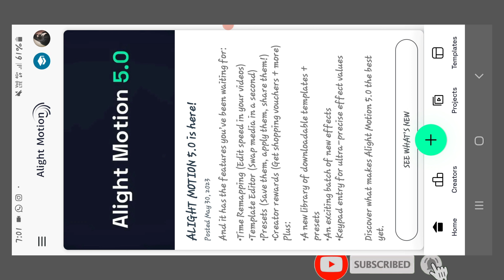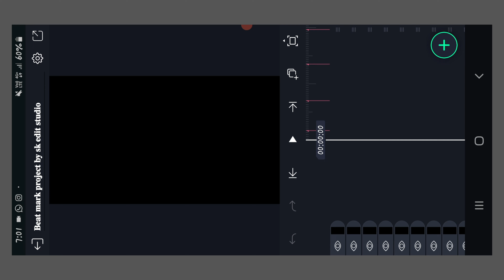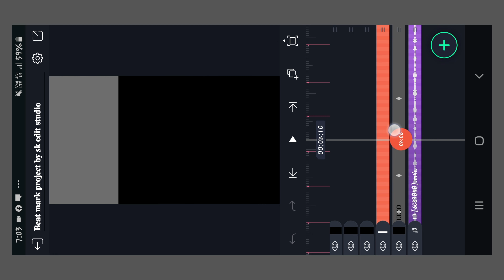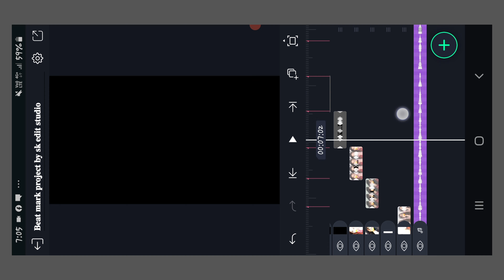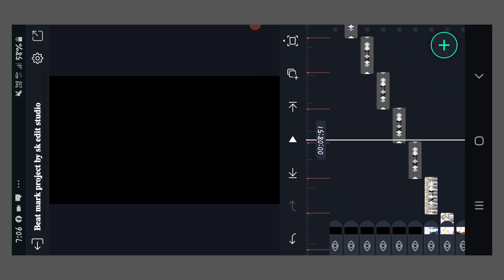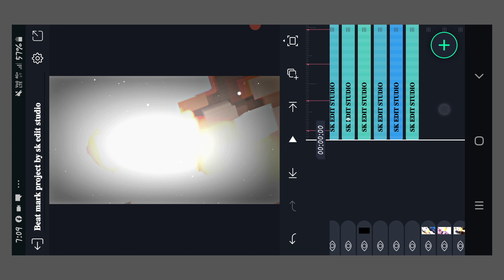New XML Trending Video Editing In Alight Motion